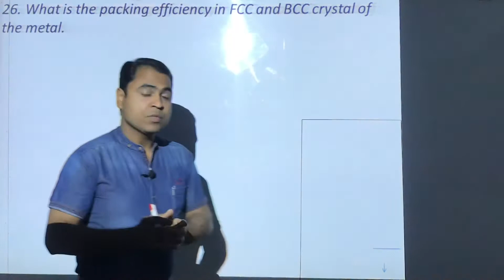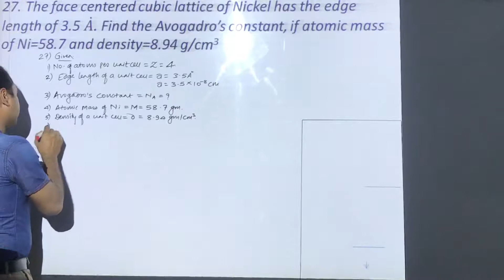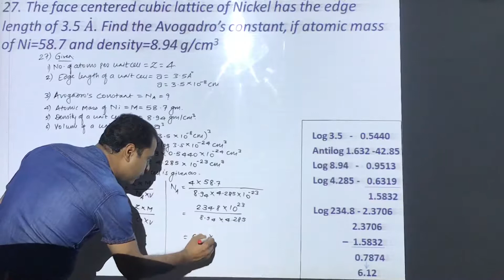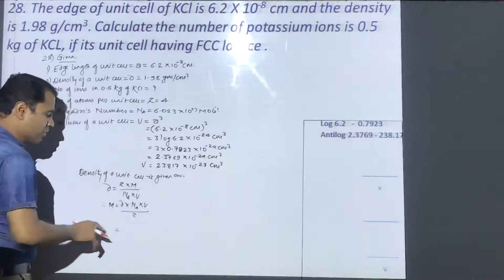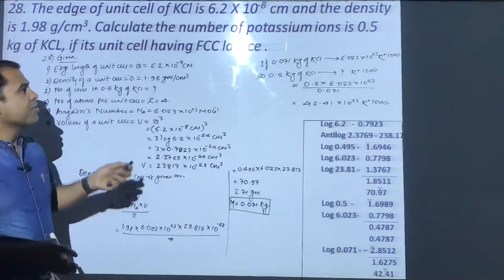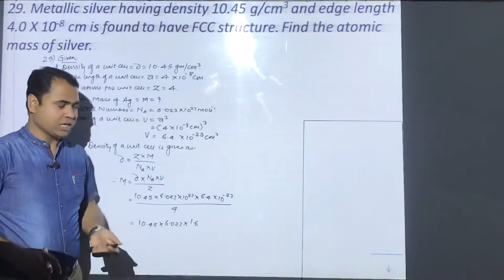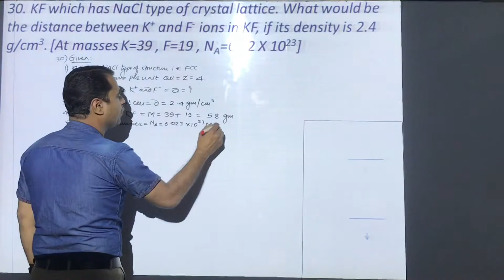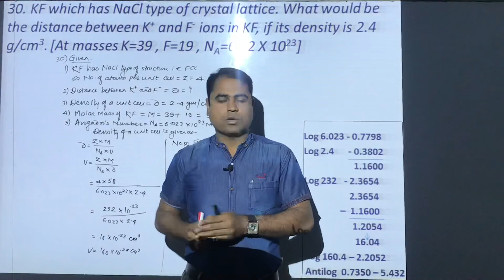SOLID STATE || SESSION - 23 : Numericals on Density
Hi students and dear all,

THIS IS THE FIRST TIME YOU WILL LEARN ALL NUMERICALS ON PROJECTOR.

Here in this video, we learn about Numericals based on formulae. Most of the students are in trouble while solving numericals.

They even don’t know how to write given data, how to remember terms, their symbols, their representation and solving method.

 I will deliver the best knowledge about numericals through this video. I personally solve all the numericals step by step which you even didn’t find on other you tube videos.

In this video, I will teach you following things –

1) How to write given data?
2) How to remember terms and their symbol?
3) How to apply formula as per given data?
4) How to solve numericals step by step?
5) What precautions you have to take while solving numericals?
6) How to calculate answer by using log calculations?

Specially,

7) How to prevent mistakes while solving numericals?

So students, enjoy watching this video. It will definitely help you to score best marks in state board.

I feel proud to share my knowledge of chemistry with you. Spread miles of smile by sharing it with your friends also.

Thanks !
Regards,
Team,
NUCLEOCHEM FORUM, A Wizard of Chemistry.